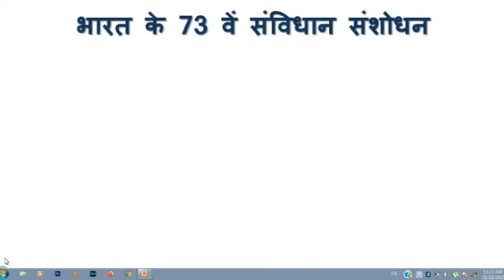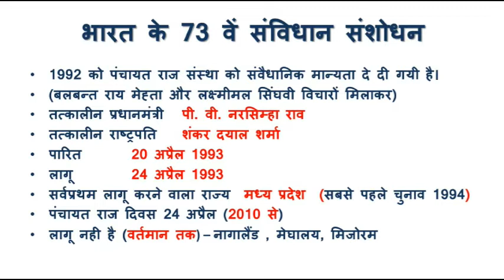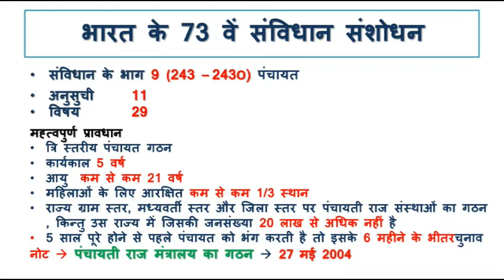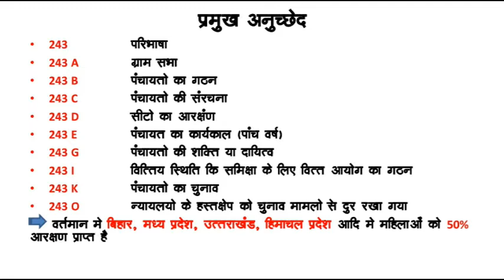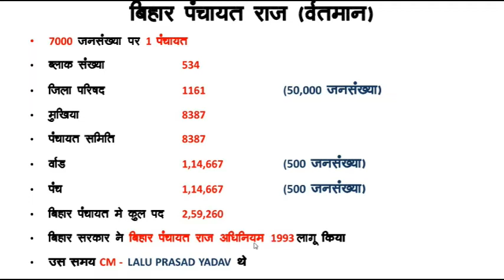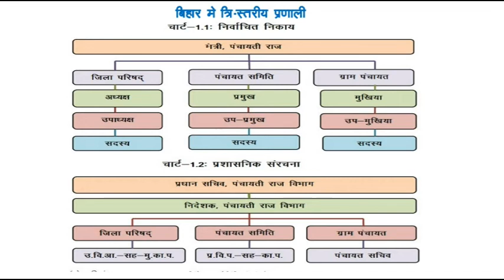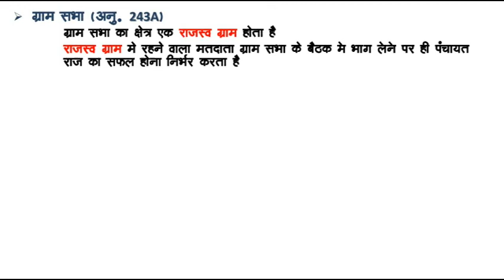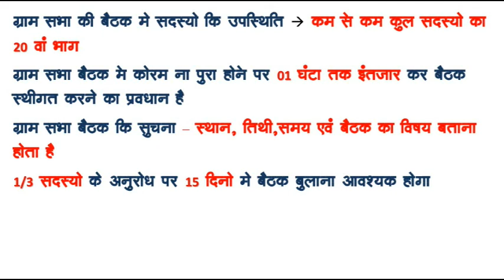Panchayati Raj || बिहार पंचायती राज SAVIDHAN FOR BPSC 68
पंचायती राज Panchayati Raj

Panchayti Raj of Bihar

Bihar punchyati Raj details

73rd Savidhan Sanshodhan
Bihar punchayti raj Adhiniyam 2006
Savidhan bhag 9